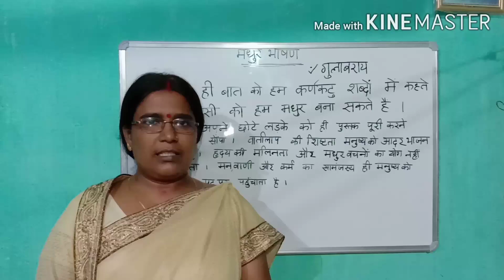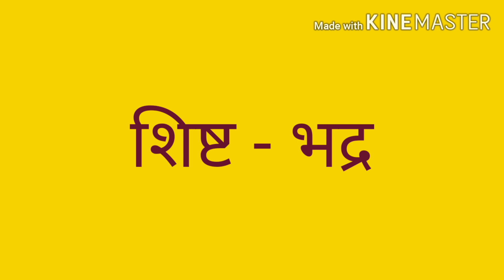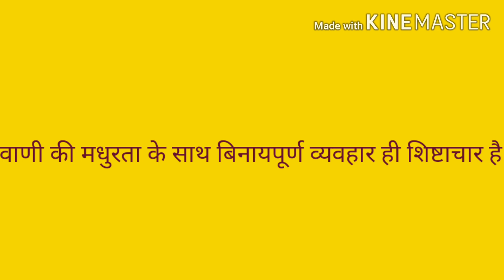Class- 10 l Hindi l Madhur bhasan l part-2l Laxmipriya Behera lSaraswati sishu Vidya mandira, pipili